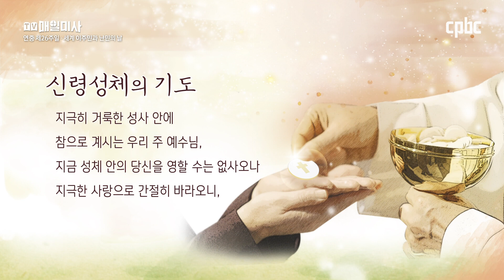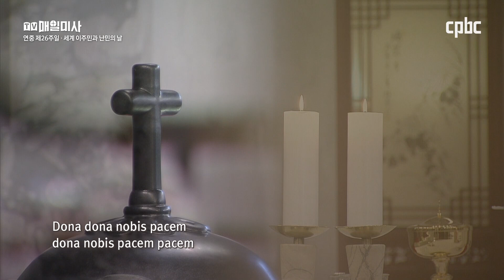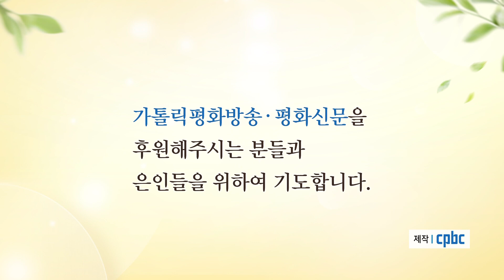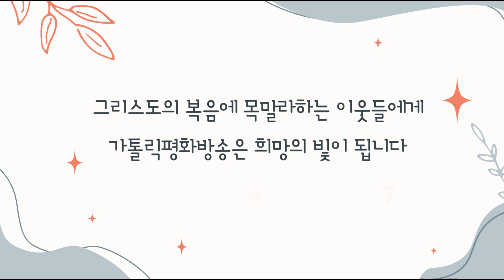2022년 9월 25일 연중 제26주일 세계 이주민과 난민의 날 매일미사ㅣ조승현 베드로 신부 집전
2022년 9월 25일 연중 제26주일  세계 이주민과 난민의 날

조승현 베드로 신부 (가톨릭평화방송 평화신문 보도주간) 집전

그때에 예수님께서 바리사이들에게 말씀하셨다.
19 “어떤 부자가 있었는데, 그는 자주색 옷과 고운 아마포 옷을 입고
날마다 즐겁고 호화롭게 살았다.
20 그의 집 대문 앞에는 라자로라는 가난한 이가 종기투성이 몸으로 누워 있었다.
21 그는 부자의 식탁에서 떨어지는 것으로 배를 채우기를 간절히 바랐다.
그러나 개들까지 와서 그의 종기를 핥곤 하였다.
22 그러다 그 가난한 이가 죽자 천사들이 그를 아브라함 곁으로 데려갔다.
부자도 죽어 묻혔다.
23 부자가 저승에서 고통을 받으며 눈을 드니,
멀리 아브라함과 그의 곁에 있는 라자로가 보였다.
24 그래서 그가 소리를 질러 말하였다.
‘아브라함 할아버지, 저에게 자비를 베풀어 주십시오.
라자로를 보내시어 그 손가락 끝에 물을 찍어 제 혀를 식히게 해 주십시오.
제가 이 불길 속에서 고초를 겪고 있습니다.’
25 그러자 아브라함이 말하였다.
‘얘야, 너는 살아 있는 동안에 좋은 것들을 받았고
라자로는 나쁜 것들을 받았음을 기억하여라.
그래서 그는 이제 여기에서 위로를 받고 너는 고초를 겪는 것이다.
26 게다가 우리와 너희 사이에는 큰 구렁이 가로놓여 있어,
여기에서 너희 쪽으로 건너가려 해도 갈 수 없고
거기에서 우리 쪽으로 건너오려 해도 올 수 없다.’
27 부자가 말하였다.
‘그렇다면 할아버지, 제발 라자로를 제 아버지 집으로 보내 주십시오.
28 저에게 다섯 형제가 있는데, 라자로가 그들에게 경고하여
그들만은 이 고통스러운 곳에 오지 않게 해 주십시오.’
29 아브라함이, ‘그들에게는 모세와 예언자들이 있으니
그들의 말을 들어야 한다.’ 하고 대답하자,
30 부자가 다시 ‘안 됩니다, 아브라함 할아버지!
죽은 이들 가운데에서 누가 가야 그들이 회개할 것입니다.’ 하였다.
31 그에게 아브라함이 이렇게 일렀다.
‘그들이 모세와 예언자들의 말을 듣지 않으면,
죽은 이들 가운데에서 누가 다시 살아나도 믿지 않을 것이다.’”

방송선교ARS후원 :
후원문의, 매일미사 지향 신청 : 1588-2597
카카오톡 플러스친구 : cpbc TV